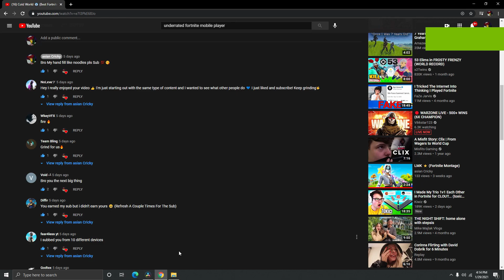Cake 🍰 + Fastest 120FPS PC Editor (ft. Fortnite)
GPU: GeForce GTX 1660
CPU: AMD Ryzen 5 2600 Six-Core Processor
Memory: 16 GB RAM (15.93 GB RAM usable)
Current resolution: 1920 x 1080, 144Hz

My discord is Crickets#8905

I play on na east

I use 4 finger claw

My sub goal
100k

I am asian

I played fortnite in season 5

I play on a pc

My fav color is blue

hope you enjoy my content if you do